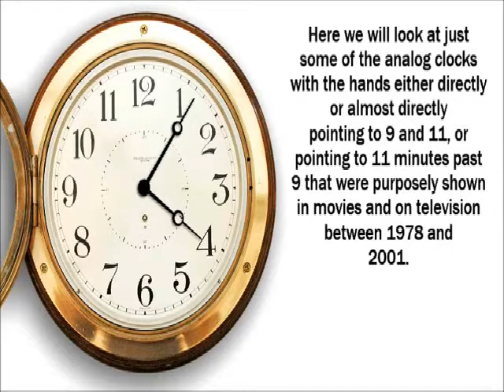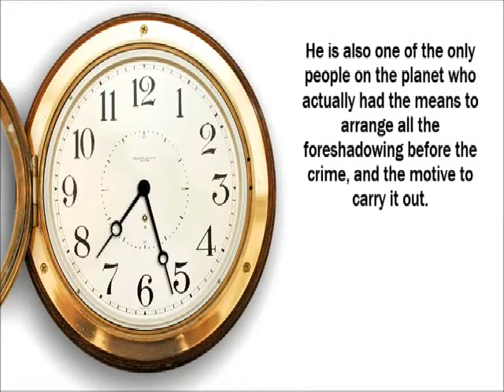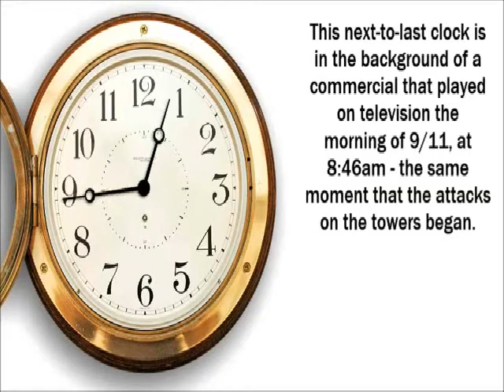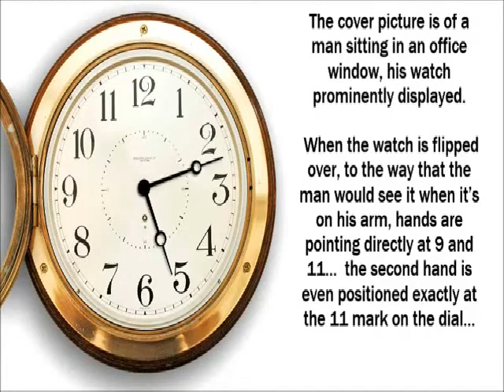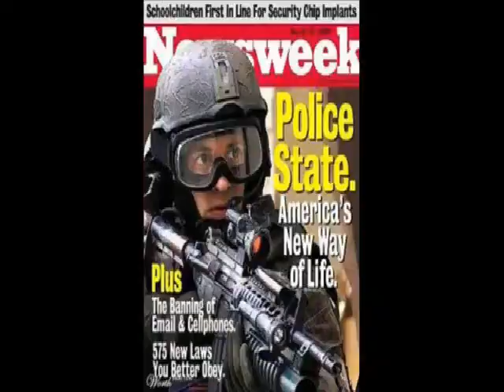911 Clocks(Coldplay Rockerfeller Remix)